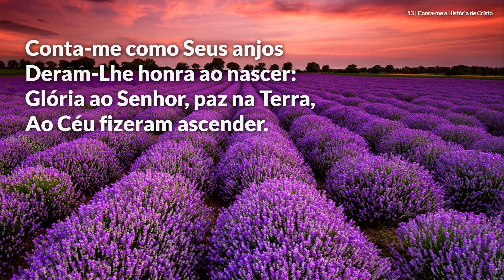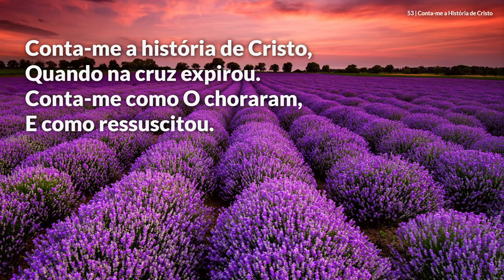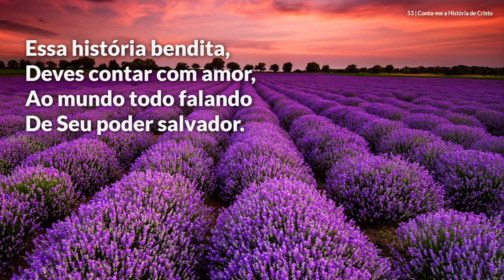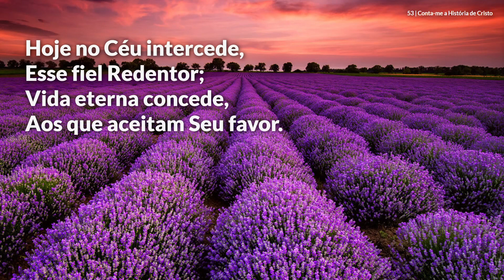Hinário Adventista • Hino 053 - Conta me a História de Cristo